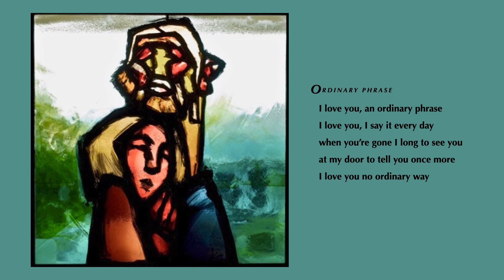Ordinary Phrase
A song dedicated to my wife, KTA, by Joe Illing featuring Joe Baque piano, Cary Black bass, Rainey Burson vocals. Art by the incomparable Simon Kogan